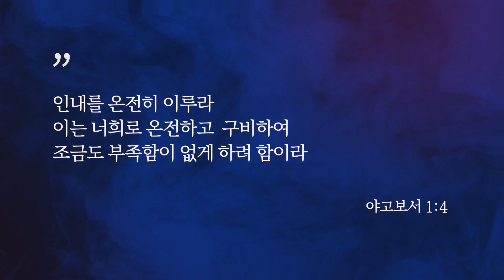광야 시리즈 07 | 인스턴트 신앙의 허실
광야 시리즈의 목적
광야는 히브리어로 미드바르 곧 ‘하나님의 말씀을 듣는 곳'입니다. 고요함이 익숙하지 않은 세대에게 광야는 피하고 싶은 곳이지만, 바로 그곳에서 우리는 하나님과 독대할 수 있습니다. 일상에서 들을 수 없는 하나님의 세미한 음성을 들으실 수 있기를 주님의 이름으로 축복합니다.